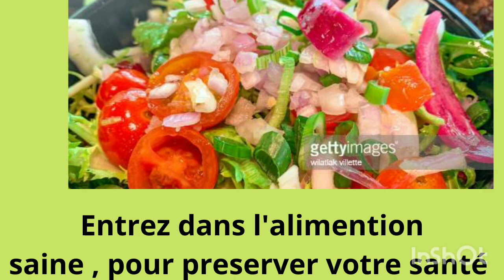Pourquoi & Comment jeûner pour nos quatres corps?@fansdemarthecarine @Aurélien Amacker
cliquez  ici pour visiter le site de cet enpreneur Français qui vous aidera á créer votre entreprise sur Internet quelque soit  la thematique
👇👇👇👇👇👇l👇👇👇👇